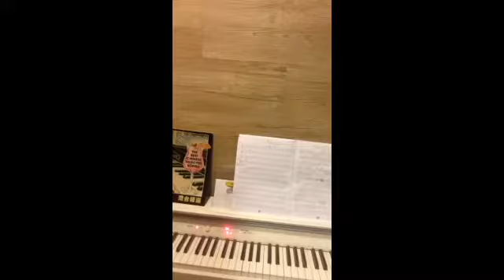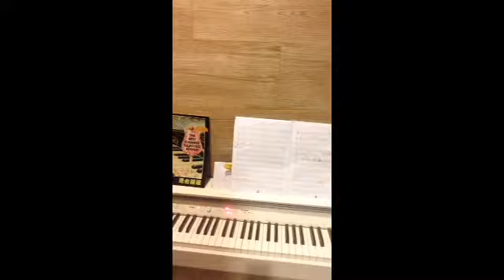Huiyin buddhist hokkien "kamxia tnee" om tare.